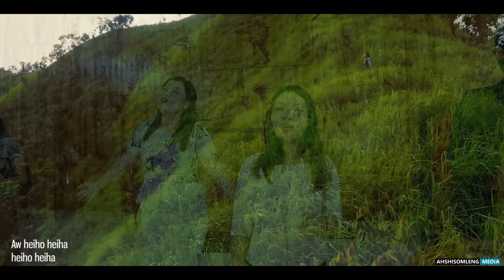AW HEIHO HEIHA || NEISHY HAOKIP OFFICAL MUSIC VIDEO || LYRICS THANGZARLIEN || AHSHISOMLENG MEDIA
channel dng a upload kit phal ahi poi ..